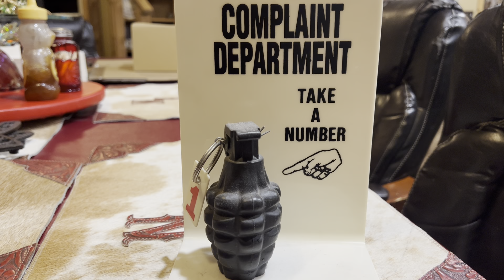May 14, 2023